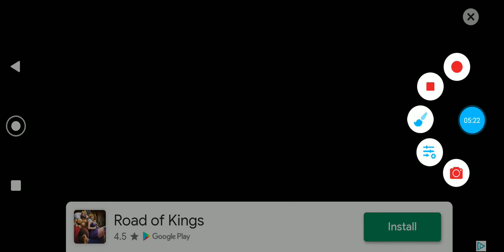Epic Battle Simulator 2 : Level 46 | Finally WE WON!!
Watch as we finally defeat the dreaded level 46 !! This level took a few tries but we finally beat it , I'll have more content daily !!

I'm continuously working on improving my content and showing different games along with trying to show different content. I hope you all enjoy and join the Squid Army !!